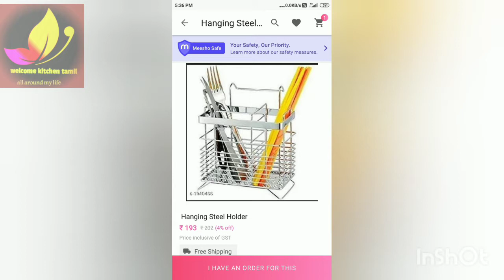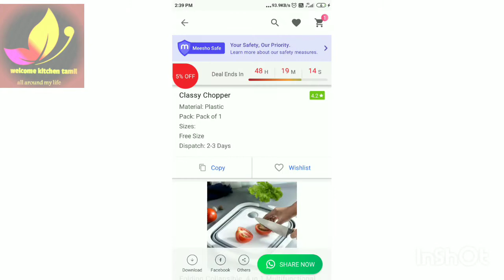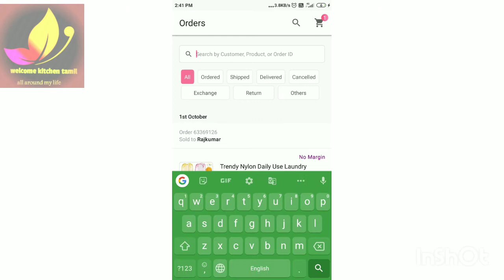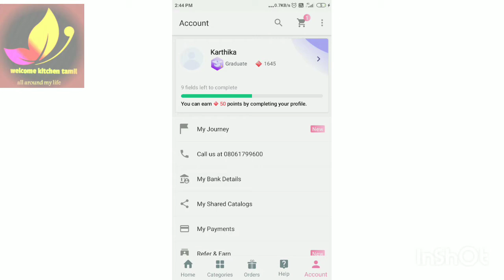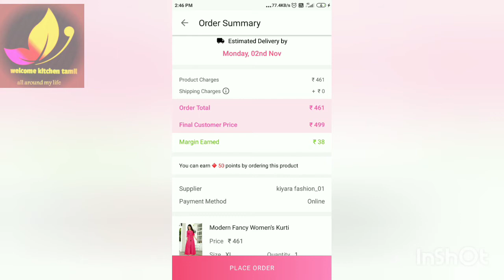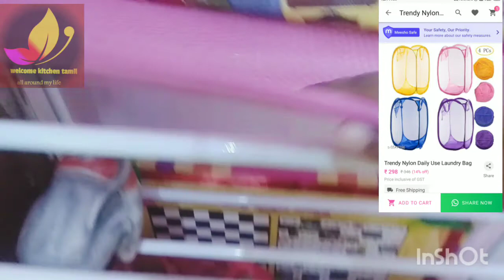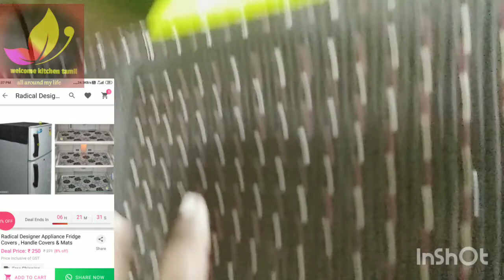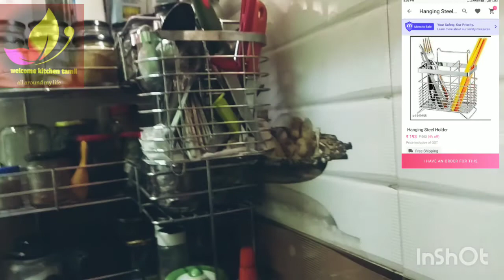வீட்டிலிருந்தே சம்பாரிக்காலம் வாங்க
Welcome kitchen Tamil
No investment home business
Online business